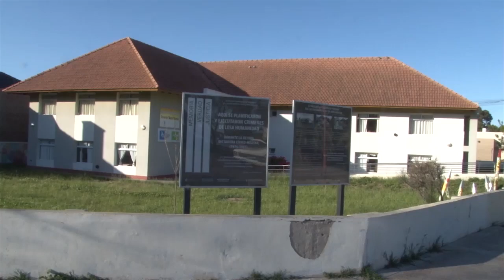Río Negro inició el pago de la reparación histórica a los cesanteados durante la dictadura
Alcanza a quienes se desempeñaron en los Poderes Ejecutivo, Legislativo y Judicial entre 1974 y 1983.

NOTA: Duilio Minieri, Secretario de Derechos Humanos